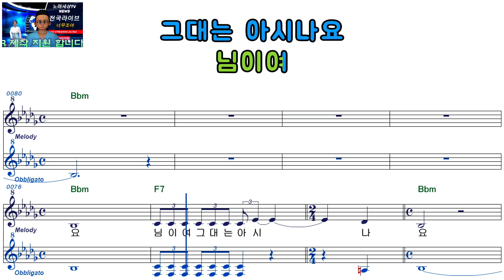소리ㅡ애별리고ㅡ여자키ㅡELF919ㅡ38368